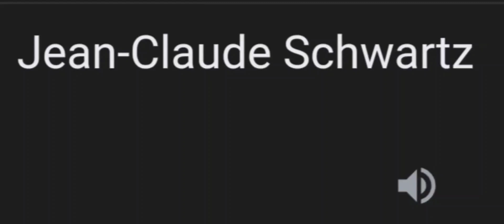Jean-Claude Schwartz (myself) in Hindi🇮🇳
First video of myself being translated into different languages meme